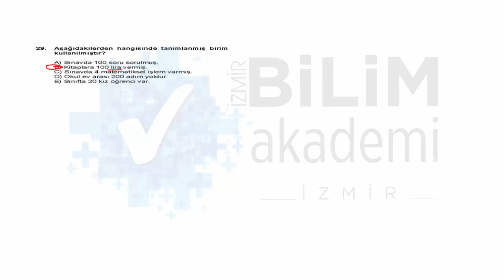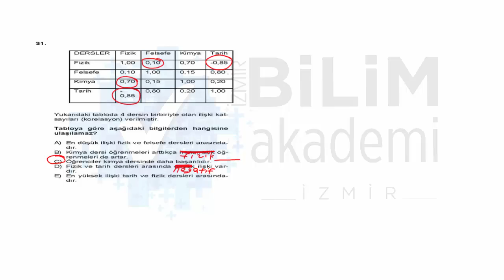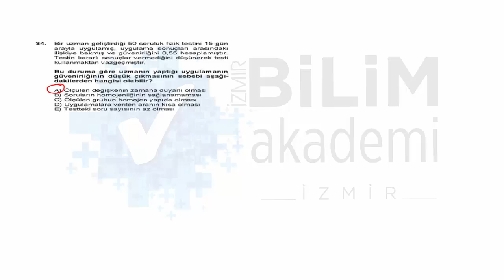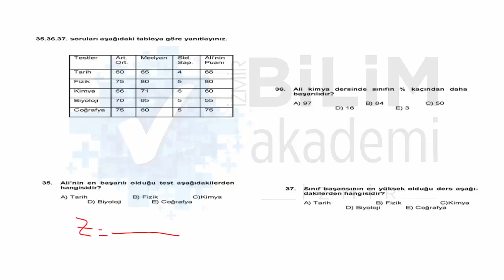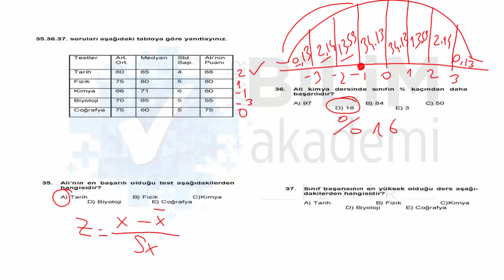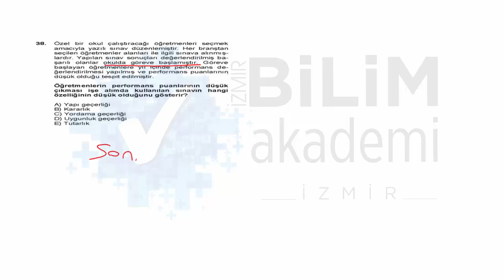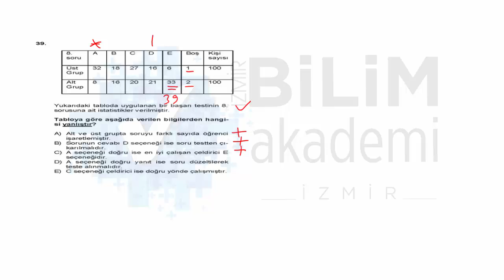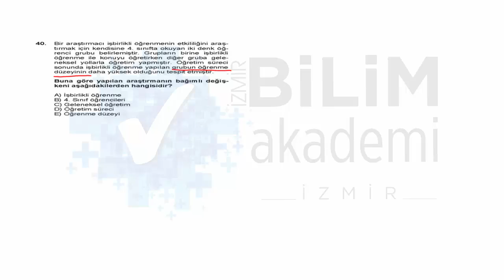Türkiye Geneli Deneme Sınavı 07 - Eğitim Bilimleri - Ölçme Değerlendirme Soru Çözümü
İzmir Bilim Akademi tarafından hazırlanan Türkiye Geneli Deneme Sınavları her ay uygulanacaktır.
Sınavlar
Genel Yetenek - Genel Kültür
Eğitim Bilimleri
Öğretmenlik Alan Bilgisi (ÖABT) (7 Farklı Alanda)
Kpss - A (ALAN) Hukuk - İktisat - Maliye - Muhasebe
olmak üzere hazırlanmaktadır.

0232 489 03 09  numaralı telefondan bilgi alabilirsiniz.

Tüm sınavların çözümleri videolu anlatım şeklinde yayınlanacak olup
ilgili sınavın uygulanmasından sonra internet sitemizden çözüm videolarımızı
takip edebilirsiniz.